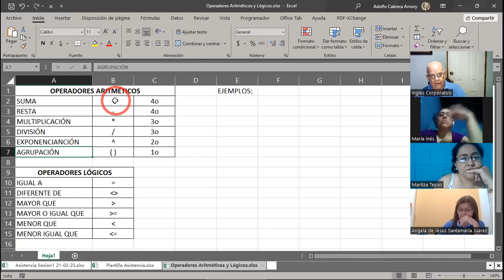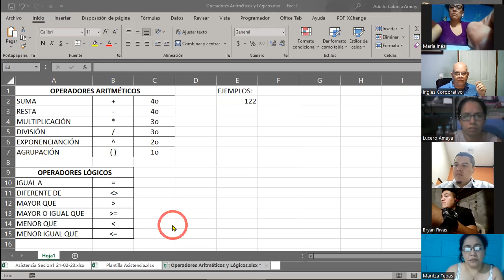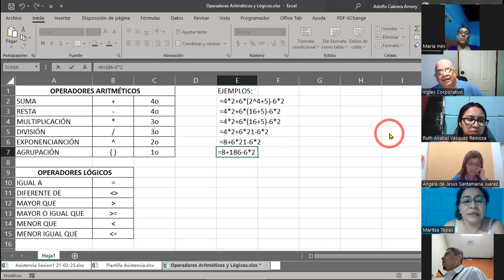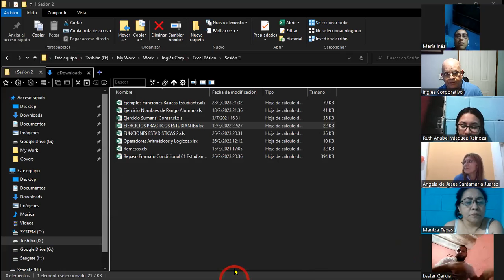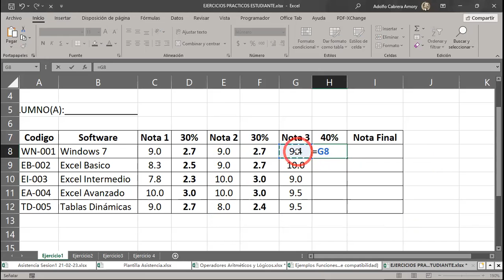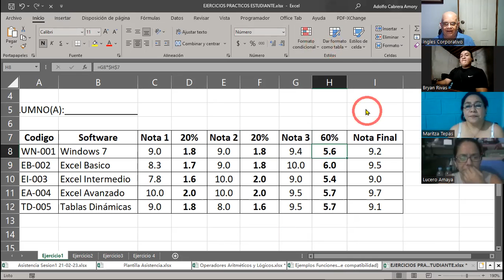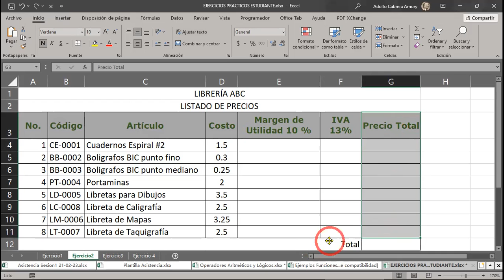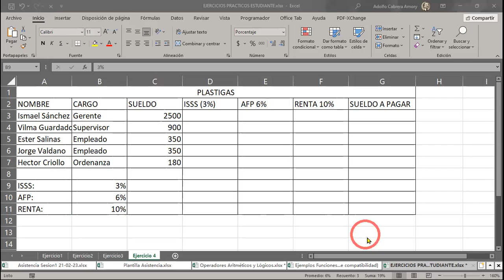SESION 7-28-02-2023-29811-8017-0005/2023-CABRERA-Operadores aritméticos y fórmulas